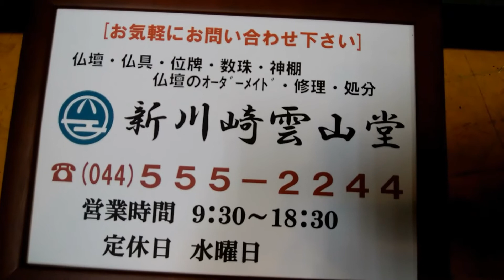川崎の仏壇店 お盆提灯１１号大内山柄回転